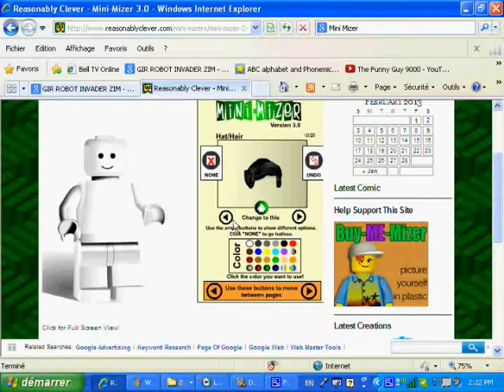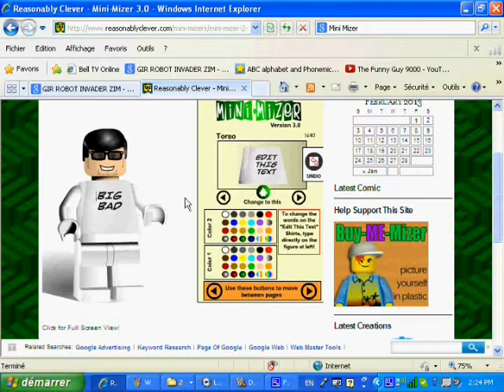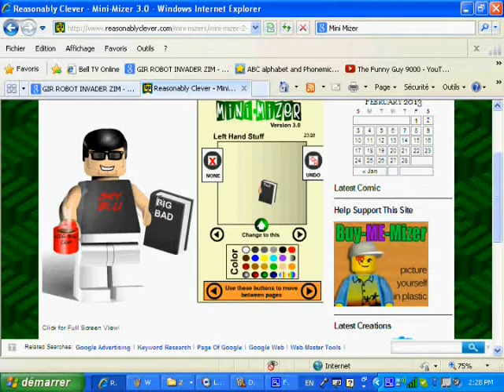How To Make - Lego SkyBlu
(DID YOU KNOW THAT?: Redfoo and SkyBlu were doing solo stuff, They'll be back together soon)